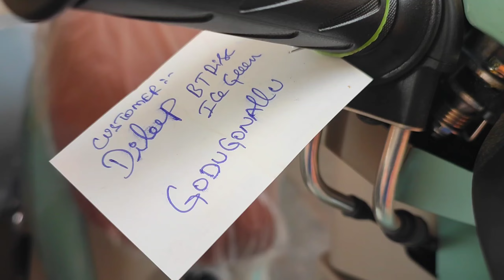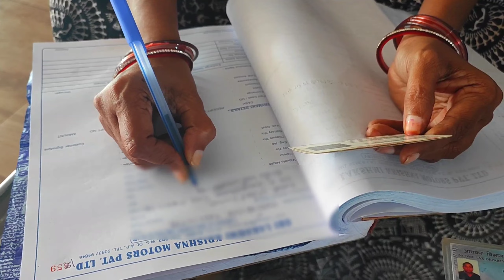Suzuki access 125 కొత్త బండి కొంటున్నాను